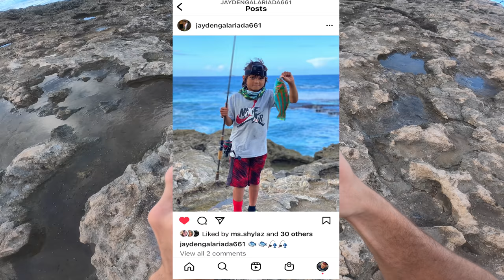THIS GIANT POND HAS FISH!? | Fish and Dive Hawaii Catch N Cook Adventure Vlog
Whats Up Yew FAKAZ! 🤙🏼
On this day we trekked our bikes to the other side of the island to catch some fish.. The water was rough and dirty so we decided to fish instead.. Of course Unko Roy sucks on the pole and can never catch anything lol.. I was desperate for some fish and decided... Why not just jump in this giant pond and see what get? So thats what we did and it was a success.. Ended having a killa catch and cook and a MAYJA sesh... But anyways thanks for watching.. Hope y'all enjoyed... Love you Fakaz , Shoots 🤙🏼

Music
Inossi - Sunset eyes